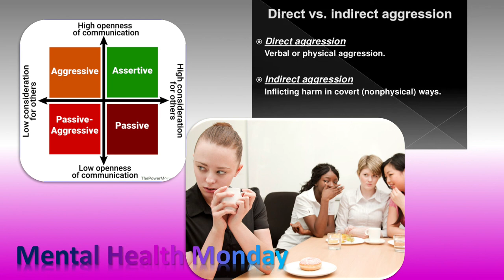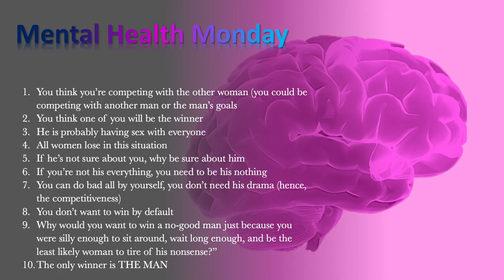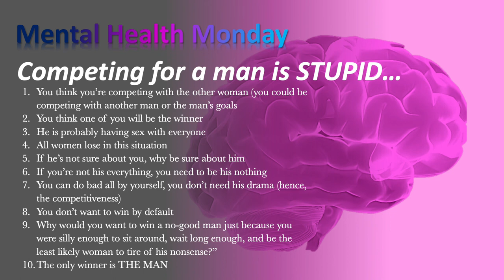FEMALE INTRASEXUAL COMPETITION - PART II 7 19 2021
Femail IntraSexual Competition, Part II... Here you'll find examples of competition within various different arenas.  What's most interesting is, it's nothing new!  This type of psychological upheaval has been going on since the beginning of time.  It continues today, because we "allow" it!  However, we can change history if we're willing to correct our behaviors... Let's FIX THE SISTA'HOOD!